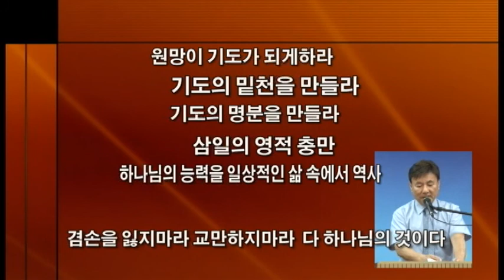은혜선교교회 (히스기야의 영성)7 26 15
은혜선교교회는

1 .하나님이 원하시는 온전한 예배를 회복 하는 예배 공동체
2. 하나님의 사랑 안에서 치유와 회복이 있는 사랑 공동체
3. 영혼 구원과 열방선교 사명을 감당하는 사명 공동체 입니다

예배 와 모임 안내

주일 예배 12 pm 예배후 QT 나눔방 & 성경통독 매월 첫째 주일은 온 가족 예배로 부모와 자녀가 함께 찬양드립니다 중고등부 유 초등부 유아부 예배 12 Pm

수요 경배 와 찬양 8 PM / 교육부 수요 모임 8 pm 매월 첫 수요일은 치유 와 회복을 위한 성령 집회 와 안수 가 있습니다

매주 주일 오후 2시 부터 큐티 나눔방을 하고 있습니다